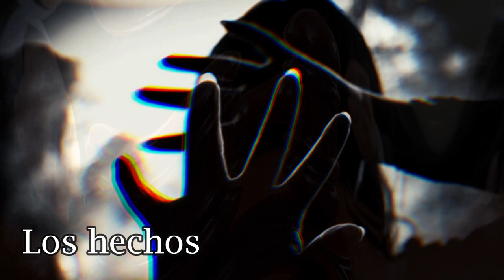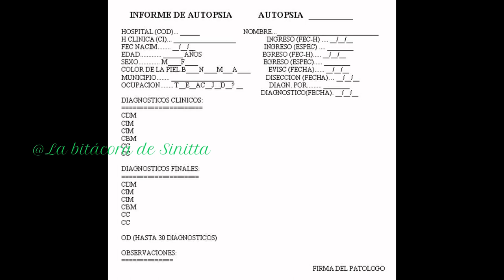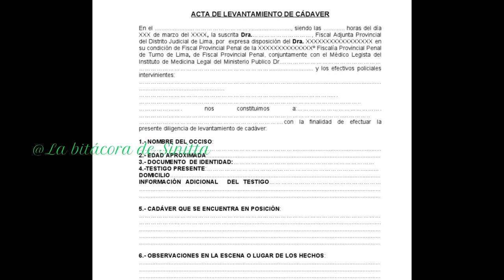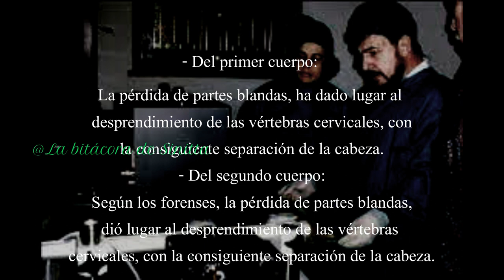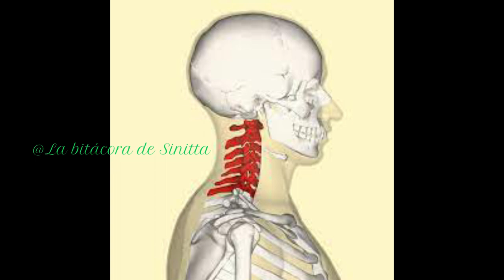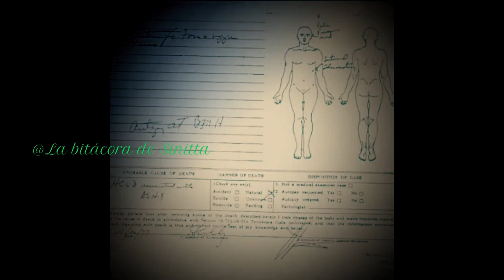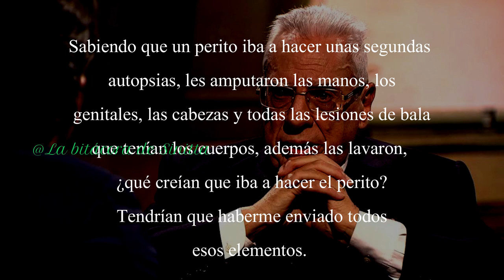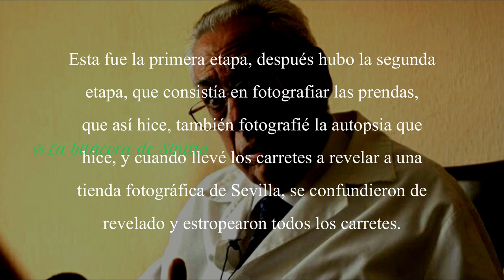Caso ALCASSER, sólo contaron MENTIRAS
Caso Alcasser, todos los errores, contradicciones y conspiraciones que hubieron durante toda la investigación.
¿fue todo una conspiración? ¿Qué o a quienes quisieron esconder?

Me gustaría saber que pensáis de este crimen, déjame en comentarios que piensas realmente de este caso.

*Todo lo que se explica en este video es veraz, recogido de diversas fuentes, nada es inventado.